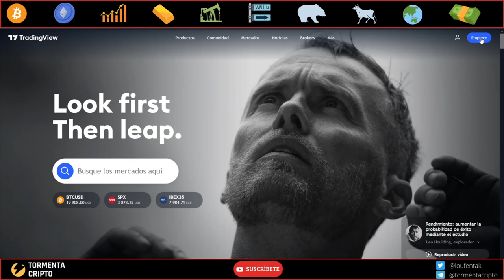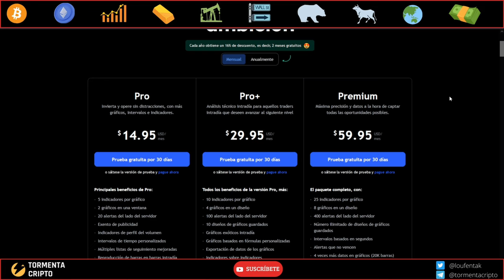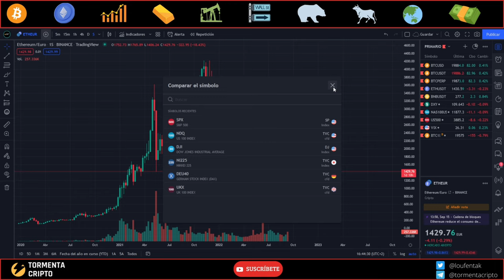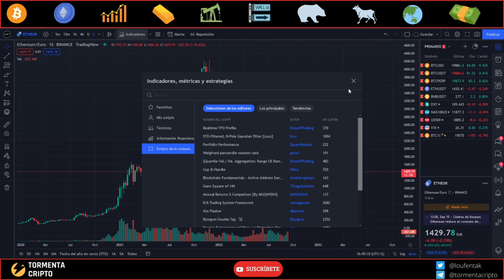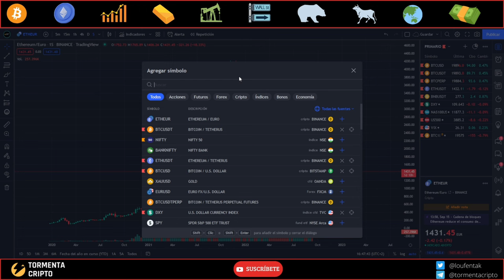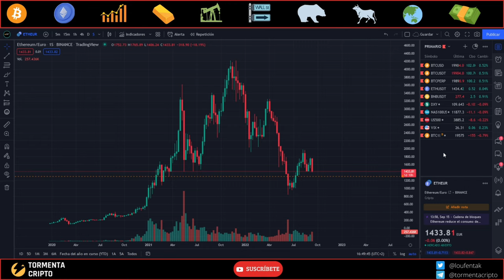📈 Análisis técnico BITCOIN 1: Tutorial TradingView 📈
✅TradingView es en una valiosa herramienta para el análisis técnico. DEBES dominarlo para analizar Bitcoin con precisión.

Sumérgente en este tutorial para descubrir cómo puede ayudarte TradingView a sacar el analista que llevas dentro📈.

Si estás leyendo esto es porque perteneces al 10% de personas que leen las descripciones hasta el final. DÉJAME un comentario con la moneda 🪙, y sabré que te interesan estos videos.

LINKS DE REFERIDOS

Regístrate con este link en tradingview y podrás ahorrar 30 USD al comprar un plan anual

Los productos ofrecidos por los mercados financieros como acciones al contado, criptomonedas, fondos de inversión como ETF, divisas y sus derivados sintéticos, que pueden operarse mediante el uso de apalancamiento llevan asociado un riesgo de pérdida de capital muy elevado. Actualmente más del 70% de los operadores de mercado pierden capital. Por ese motivo desde TormentaCripto no recomendamos en ningún caso operar estos productos sin previa experienca e incluso con experiencia siempre será apropiado operar el mercado de la manera más cautelosa posible.
Toda la información contenida en este video, incluyendo las opiniones, reflexiones y análisis del mercado se han realizado con fines exclusivamente docentes, educativos y de entretenimiento, y en ningún caso han de ser entendidos como asesoramiento financiero.
Compare y contraste las opiniones y análisis ofrecidos con información adicional y realice sus propios análisis del mercado.
TormentaCripto no se hace responsable de las ganancias o pérdidas derivadas de la interpretación y/o depósito de confianza en la información mostrada en este video. La información contenida en este video se facilita con fines meramente formativos y de entretenimiento, y no constituye asesoramiento alguno en materia de inversión. No respalde sus decisiones finales de inversión en función del contenido de este video. Realice un estudio amplio e independiente del mercado por su cuenta.